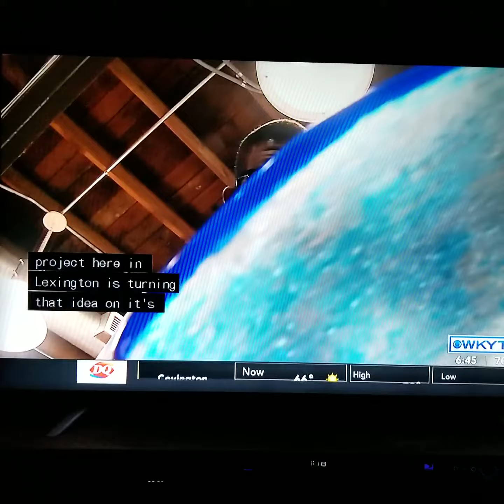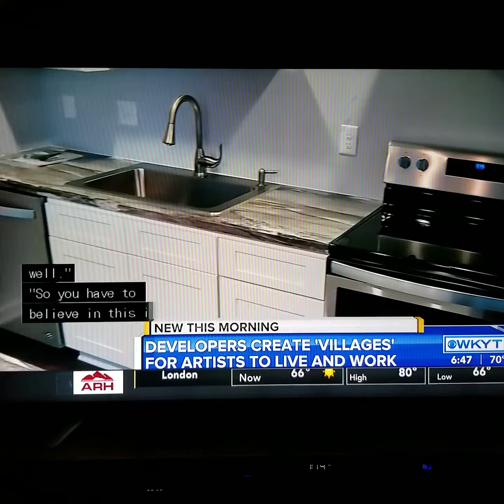The Artists' Village by Art Inc. Kentucky and Community Ventures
Located in Lexington, Kentucky's historic East End neighborhood, the Artists' Village is a live/work community for artists.  Each home (13 in all) will have an attached working artist studio and all of the homes will surround a green space "Art Park" where art fairs, poetry readings, musical concerts and other arts related projects for the community will be held.

There are four basic floorplans - each one named for a prominent Kentucky artist - available at The Artists' Village and each one can be customized to a certain extent based on the desires of the artist that owns it and will be living in it.